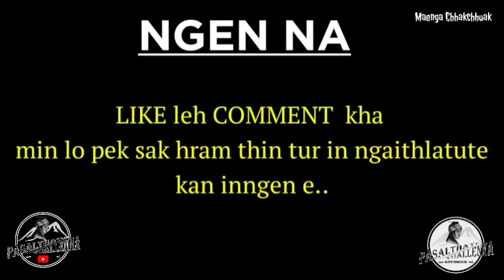SAL TLANGVAL (Bung 9) Pasaltha Thawnthu Ngaihnawm | By Vincent Pachuau